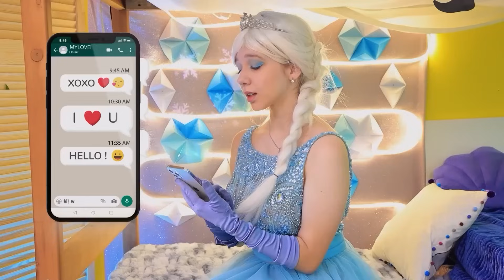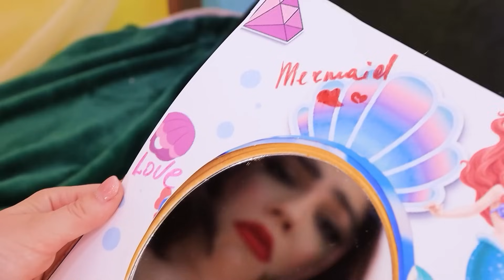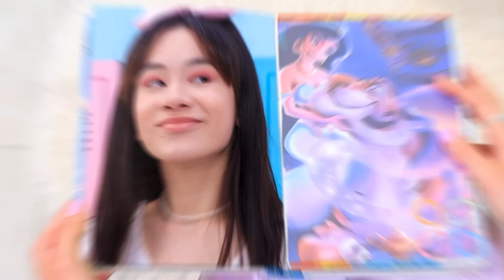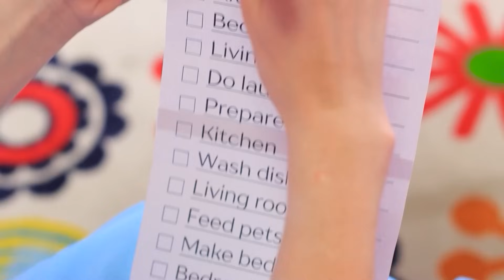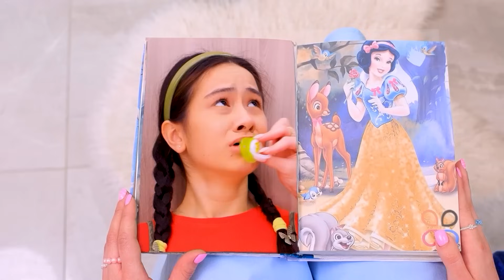हमने छोटा शहर बनाया ! घर में छोटा शहर !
क्या आपको छोटे लोगो वाला छोटे शहर में घर चाहिए ? तो हमारी नई वीडियो में शानदार आईडियाज़ देखे !